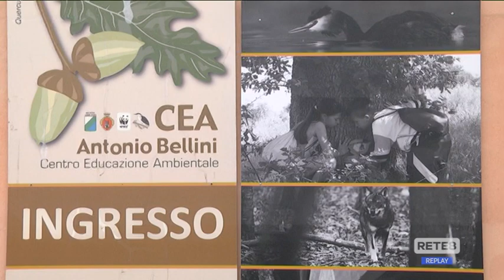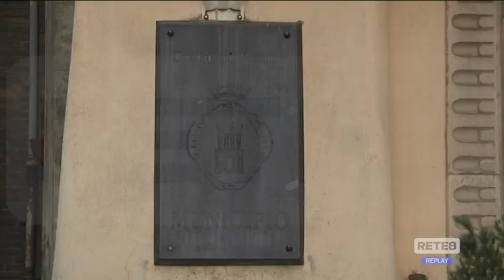Penne - Migranti Aita Mari: "In fuga dalla povertà assoluta"